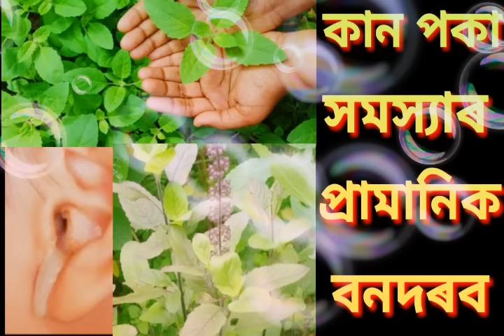লৰা-ছোৱালী বা ডাঙৰৰ যেনেকুৱাই কাণ পকা সমস্যা নহওক কিয় একেবাৰে ঠিক কৰি দিব